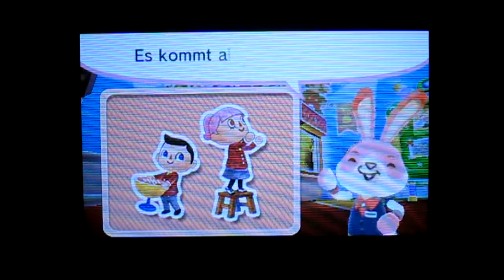Let's Training: Nintendo Badge Arcade [#14][German] Kein Glück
Schreibt mir viele Badges/Marken ihr im heutigen Training bekommen habt!

Ich mache täglich den Free Trainings Modus und ihr dürft dabei sein, vllt hilft es dem ein oder anderen sogar bei seinem Trainingsversuch noch mehr Badges zu bekommen(lernt aus meinen Fehlern und holt euch mehr Badges :) )
Nintendo Badge Arcade ist ein Kostenloses Spiel von Nintendo bei dem man Badges(ich nenne sie gerne Aufkleber^^) in einem Kranspiel gewinnen kann, wie man es vllt von einer Kirmes kennt mit Plüshfiguren.
Gespielt auf einem Nintendo 3DS